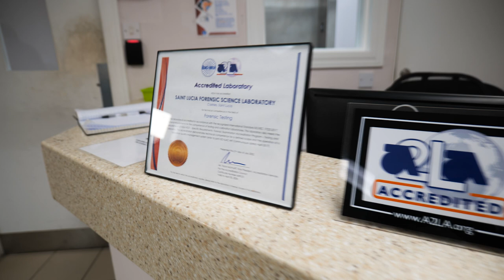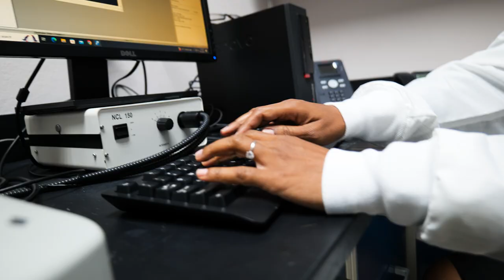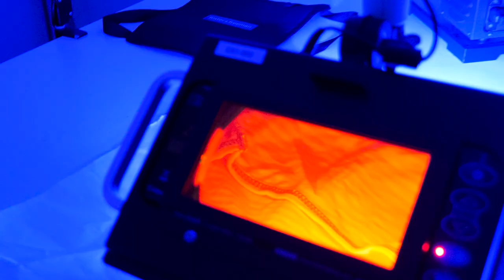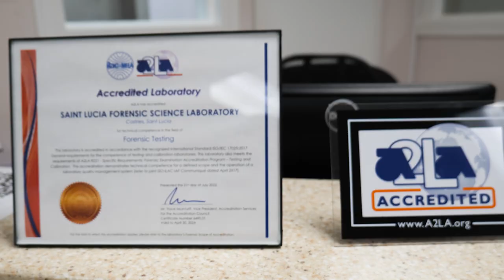Saint Lucia’s Forensic Science Laboratory - A center of excellence for regional forensics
Interview with Forensic Science Lab Director, Fernanda Henry and Quality Manager, Joy Quinlan